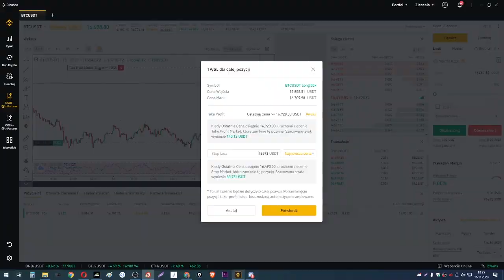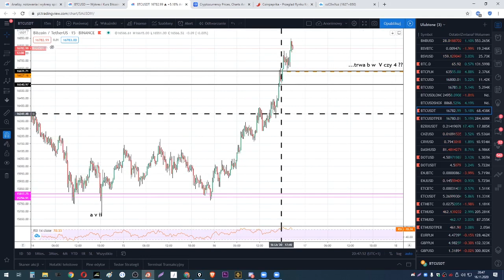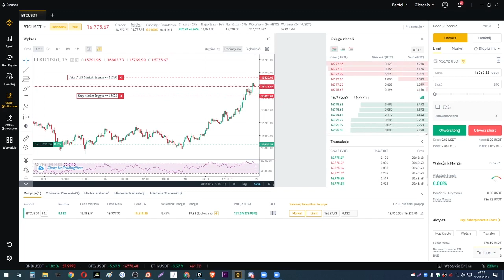Jak otworzyć zyskowną transakcję na BINANCE? | Poradnik Jurka [06]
Kontynuując cykl "Jak otworzyć zyskowną transakcję...", prezentuję technikę prowadzenia i zabezpieczenia transakcji, gdy kończy się dzień i trzeba zasnąć.
Oczywiście depozyt pokazowy 1000 pkt, żeby odpowiedzieć na pytanie "czy można żyć z tradingu?"

💲 REFLINKI 💲
Zachęcam do skorzystania z moich linków referencyjnych.

# BITBAY - Polecam przy pierwszym zakupie kryptowalut, polska giełda.